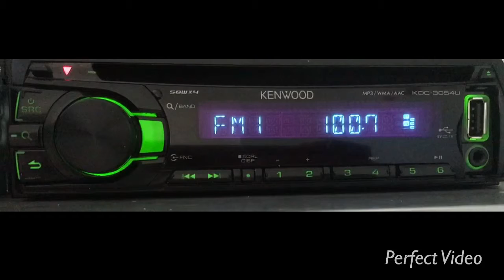[Tropo] 100.7 Dala FM г. Семипалатинск (500 вт) dist 135 km.Приём на 6-el ant UDA-yagi. 11.04.19.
Радиоприем в РФ. Алтайский край, Михайловский район.